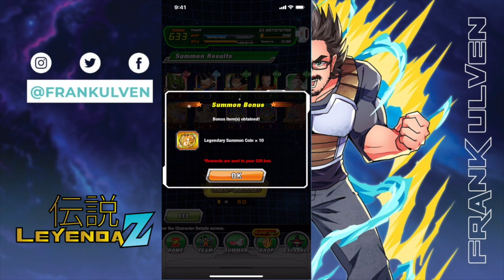Summons por Super 17 LR - Leyenda Z